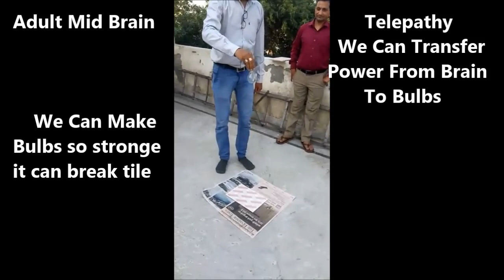tiles breaking by bulb brain recoding jaipur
Mnemonics

abacus classes,
abacus class in mumbai,
abacus franchise,
abacus math,
mental math,
abacus institute,
abacus in hindi,
ucmas,
ucmas abacus,
ucmass,
fast math,
abacus gyan
brainobrain,
abacus school,
abacus,
abacus education,
Mnemonics Techniques,
dynamic  memory,
dmit ,
dmit techniques,
myabacusgyan,
telepathy,
telepathy,

Mnemonics

handwriting,
calligraphy,
abacus classes,
abacus franchise,
abacus math,
mental math,
abacus institute,
abacus in hindi,
ucmas,
ucmas abacus,
ucmass,
fast math,
abacus gyan
brainobrain,
abacus school,
abacus,
abacus education,
Mnemonics Techniques,
dynamic  memory,
dmit ,
dmit techniques,
myabacusgyan,
telepathy,
telepathy,